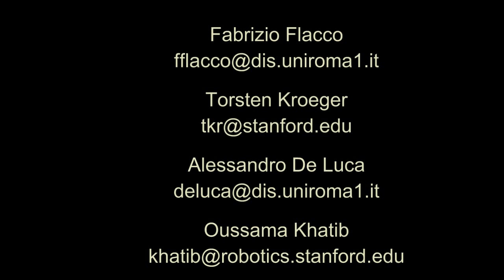Collision Avoidance Using the Reflexxes Motion Libraries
A KUKA Light-Weight Robot is set-up to show different collisions avoidance strategies if robotic arm cooperate and interact with humans. Furthermore, various control modes are used and the different behaviors that result from these modes are shown. The Reflexxes Motion Libraries provide a set of on-line trajectory generation algorithms, such that deterministic and immediate reactions can be realized. These algorithms are fed by a collision avoidance system that uses the depth images of a Microsoft Kinect device. The system is very robust and highly reactive. Furthermore, jerk-limited continuous robot motions are guaranteed in any case.